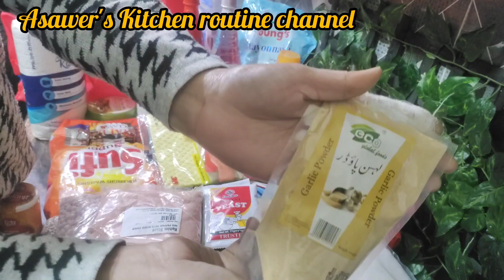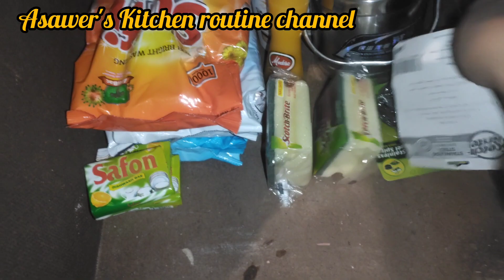Monthly grocery organization|Refill and restock|My hospital routine.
Kitchen deep cleaning vlog| Kitchen deep cleaning tips.

Kitchen cleaning and organization| Kitchen organization tips|Cleaning motivation by Asawer's kitchen routine channel.Aj main AP logon k Saath boht safari cheezain kitchen cleaning or organization k hawale se share kroon gi.Ap logon ne complete video dakhni hai.